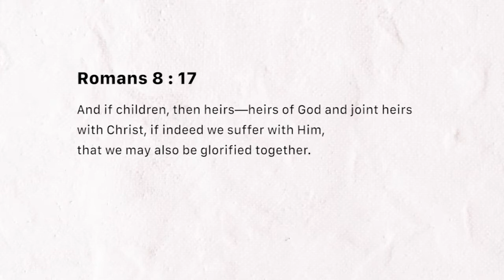New status in Christ (Friday February 08, 2019)